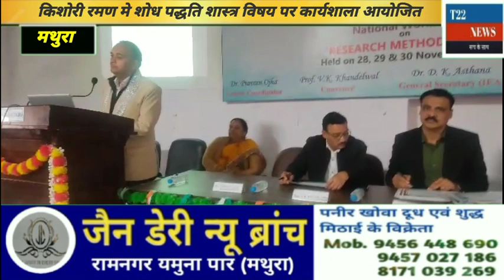किशोरी रमण मे शोध पद्धति शास्त्र विषय पर कार्यशाला आयोजित